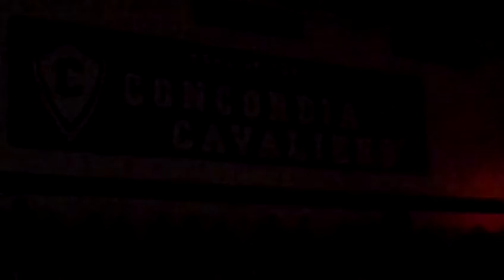Men's Basketball Starters vs NW Christian